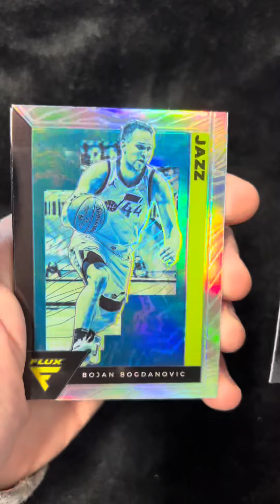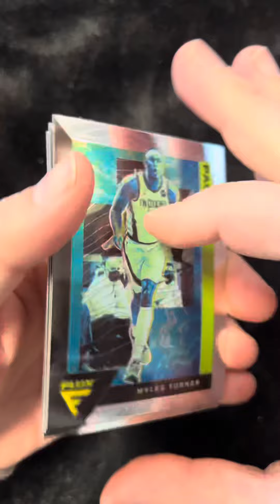ASMR card pulls: Panini Flux Mojo Prisms Cards!